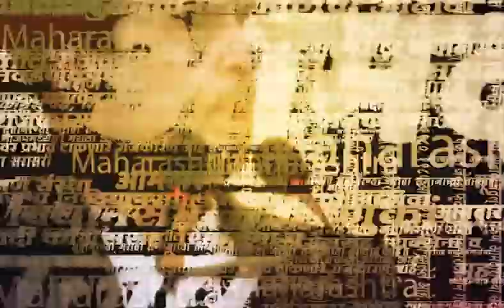Ulhasnagar Factory Fire | उल्हासनगरमध्ये खुर्ची बनवणाऱ्या कारखान्याला आग